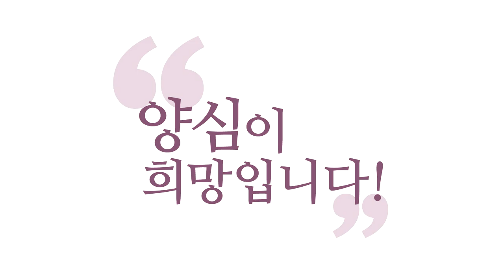[양심톡톡 Q&A] 소시오패스 앞에서 함부로 자책하지 마세요!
- (210725 양심톡톡) 소시오패스 앞에서 함부로 자책하지 마세요!
"소시오패스 동료 때문에 갈수록 마음이 황폐화되고 있어서
퇴직까지 고려 중입니다. 직접 겪어보지 않은 사람들은
그를 좋은 사람으로 알고 있으니.."
미치죠, 이러면. 하소연도 힘들고.
"매번 당하면서도 그와 맞설 용기와 지혜가 부족해서
자책하게 됩니다. 결국 이 상황이 반복되는 것이
제에게도 책임이 있는 거겠죠?"

책임이 있다기 보다, 소시오패스 만나면
누구나 힘들어집니다.
그건 지금 바이딘 님만의 책임이 아니에요.
책임이라는 것도 서로 주고받은 관계 속에서 일어난
일이니까 "나에게도 책임이 있다" 이 정도의 말은
할 수 있는데, '내 책임인가?' 이렇게 생각하시면 안 돼요.

말씀대로 상대방이 정말 소시오패스 동료라면
여러분, 그 옆에 부처님이 계셔도 힘들어요.
예수님이 있어도 힘들어요.
소시오패스들 옆에 있으면 힘들어요.
예수님을 누가 죽였는데요?
소시오패스들이요. 성인도 힘들어요.

그런데 "이런 상황이 반복되는 건 내 탓인가?"
이러시면 안 돼요. 소시오패스 옆에 있을 때,
근데 이건 조심해야 돼요.
상대방이 소시오패스가 아닐 수도 있어요.
혹시, 내가 이상할 수도 있어요.
함부로 적용되면 안 되지만, 상대방이 확실히 소시오패스
맞다면, 그리고 나는 그냥 평범한 사람이라면,
소시오패스가 하는 아주 나쁜 짓이
모든 책임을 상대방한테 전가하는 겁니다.

그러니까 여러분 절대 자책하시면 안 돼요.
소시오패스한테는 함부로 자책하시면 안 돼요.
"내가 문제인가?" 하면요,
여러분 진짜 정신병원 갑니다, 결국.
결국 병원 가고 끝나세요.

"저 사람이 문제다!"라는 걸 명확히 하셔야 해요.
흔들리시면 안 돼요.
대신에 자명한 판단이 전제돼야 돼요,
확실히 저 사람이 문제인지.

남한테, 객관적인 데이터를 가지고
남한테 얘기해도 충분히 저 사람이 문제라는 거
알 정도 된다면, 함부로 자책하시면 안 돼요,
소시오패스 앞에서는.
여러분 정말 정신병원 가시게 될 거예요.
저는 그런 경우 봤어요. 조심하세요!

선량한 사람이 당해요. 자책을 시작하거든요.
'내가 잘못해서 상대방한테 내가 이런 대접을 받는 거다.'
자책을 자꾸 하다 보면요, 답이 없어요.
아니 상대방이 소시오패스라서 내가 당하는 건데,
내가 뭐 일말의 책임은 있더라도 주된 책임이
상대방한테 있는데, 피해자가 계속 자책을 한다.
피해자가 아니면, 일방적으로 용서를 하고 끝낸다.
이런 식의 얘기는 자명한 답이 나올 얘기가 아닙니다.
더 상황은 안 좋아집니다.

강해지세요!
정신 바짝 챙기시고, 제 강의 보시면서 강해지세요.
소시오패스한테 "Come On!" 할 정도로,
"나 단단히 오늘 준비했어. Come On!"
정신 무장하세요! 정신 승리하시고,
정신 승리! 정신적으로 승기를 꼭 잡으시고.
'아니 뭐, 퇴직할 때, 퇴직하지 뭐!' 하는 마음으로
일단 '너는, 너는 내가 갈 때 데리고 나간다!'
이런 식으로.

아무튼 이런 식의 좀 강한 정신 자세를,
좀 멘탈을 좀 유지하셔야 해요.
여차하면 "몰라!" "괜찮아!"를 하면서
참나의 도움으로 정신의 힘을 키우시고,
양심 분석 꼼꼼히 해서 하자 잡힐 일 되도록 줄이시고,
그리고 내 편을 만드셔야 해요.
동지들, 내 동지들, 내 처지를 이해할 수 있는 사람들을
자꾸 늘려 나가시고.

'나 그냥 안 나간다!' 이런 각오로,
상대방 말을 녹음도 해 놓고, 단단히 준비해 놓으세요.
자책하면서 이렇게 나아가면 호구밖에 안 됩니다.
상대방한테는 더 쉬운 먹잇감으로 보여요.
내가 뭔 짓을 해도 자기만 자책하니까,
스스로 자책하니 얼마나 쉬워요.

나라 간의 (일도) 봐보세요.
식민지를, 다른 나라를 집어삼켜서 식민지로 만들었는데
그 식민지 백성들이 모여서 뭐를 해요? 자책만 해요.
"우리 잘못으로 이렇게 된 겁니다."
"일본이 문제가 아니에요. 우리가 문제입니다."
이러고 있으면요, 일본은 어떨까요?
'와! 이런 식이면 동남아도 가자.
정말 하늘이 돕는 것 같다.'
이렇게 생각할 수밖에 없겠죠?

상대방을 더 가해자로 만들고, 피해자를 확산시켜요.
자기도 죽고, 자해해타(自害害他) 좋을 게 하나도 없는
선택이에요. '소시오패스 때려잡자!'가 성경에 나오는
아마겟돈이에요. 아마겟돈이 다른 게 아니라
양심과 비양심의 대결인데, 사도와 소시오패스의 대결,
군자와 소시오패스의 대결이거든요.

『논어』는 군자와 소시오패스의 대결이에요.
이게 우주적인 전쟁이에요.
우주적인 영적 전쟁이니까 여러분들 힘을 내세요!
홍익학당, 보이는 정토에서 여러분을 응원합니다!